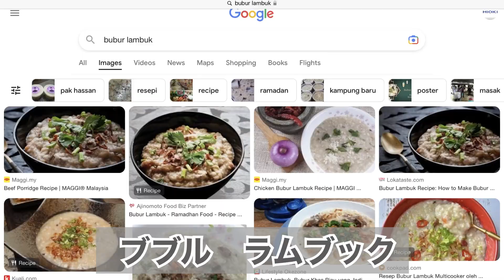ラマダーンによく使うマレー語やで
今回の動画はラマダーンの期間中に役に立つマレー語の単語を紹介するで。
是非覚えましょう！